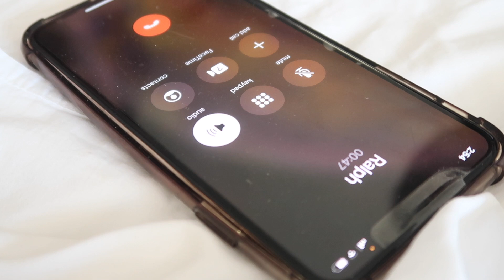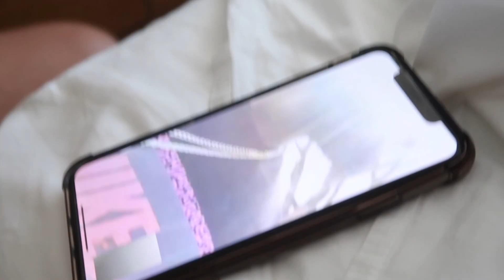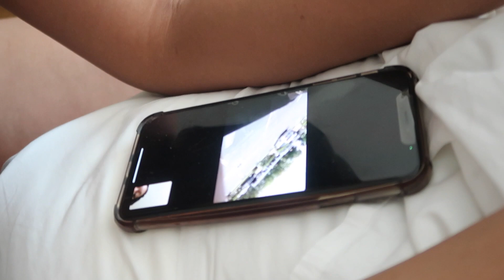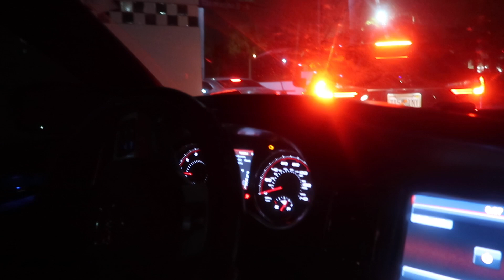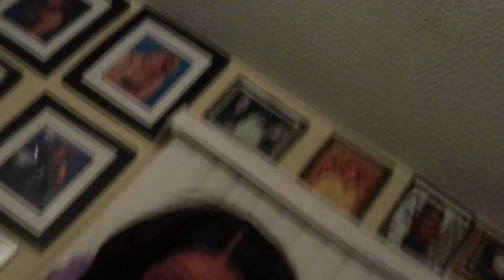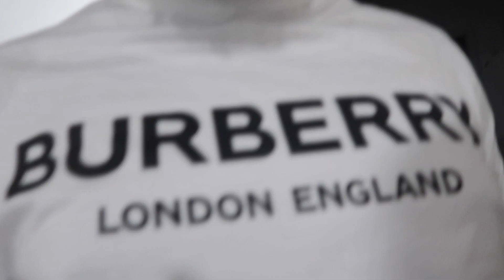Moi et mes cousines